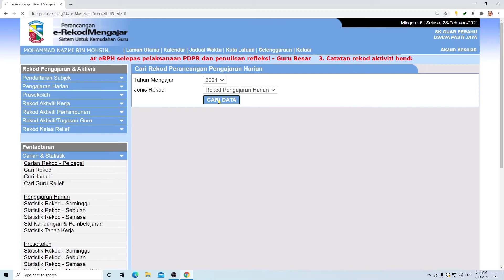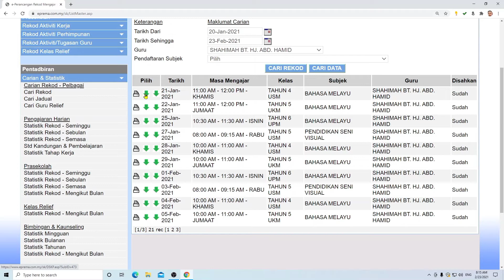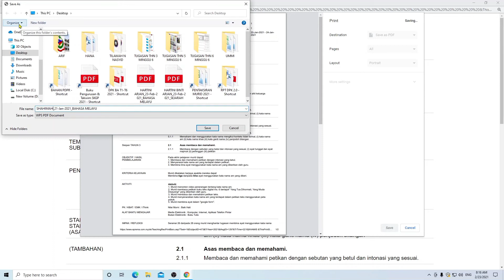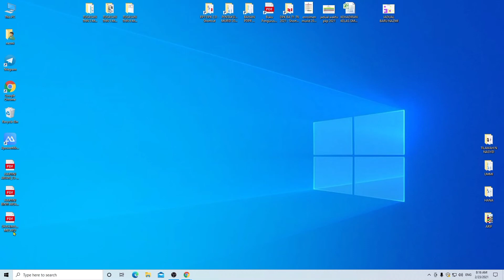Siri Tutorial 15: Menyemak dan Mencetak e-RPH Guru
Siri tutorial untuk pengguna e-RPH